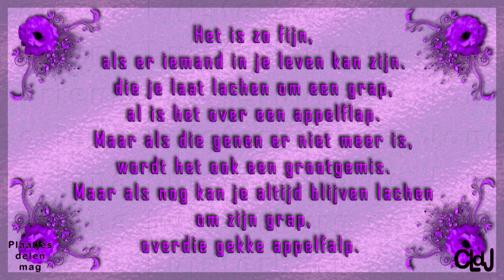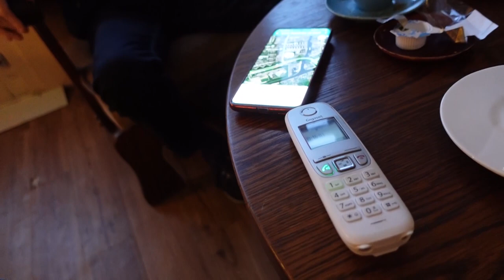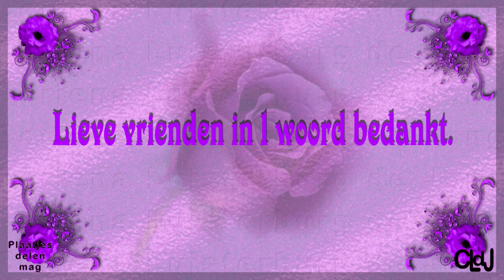zo 8 okt | Een gezellige zondag met Jan | Nieuwe bril en vest | Elwing praat mee. #1981